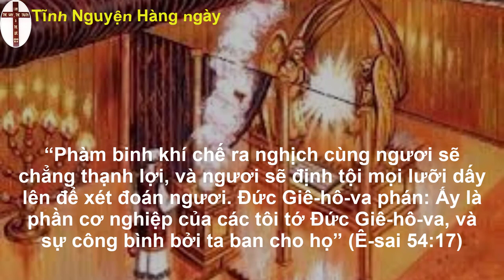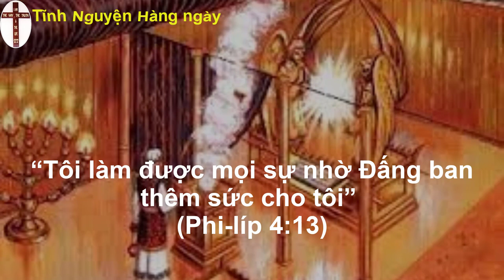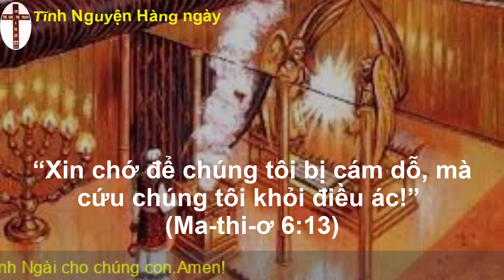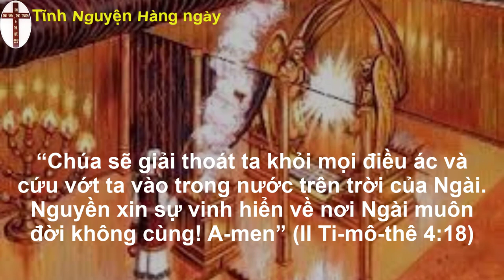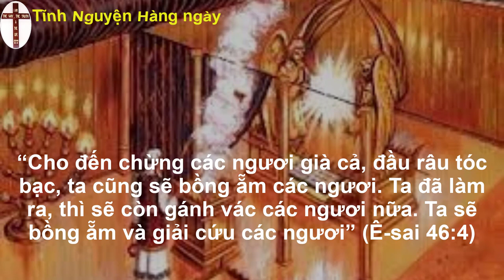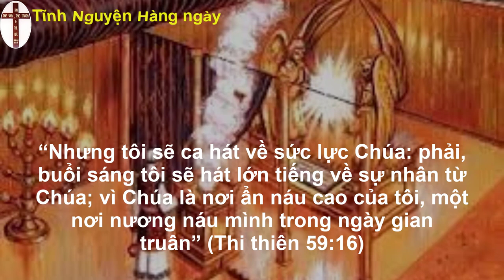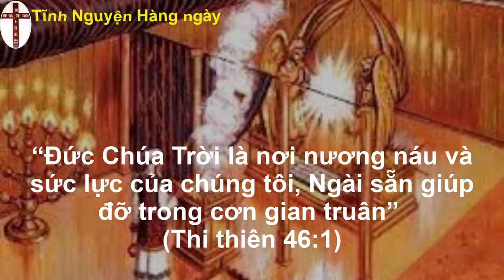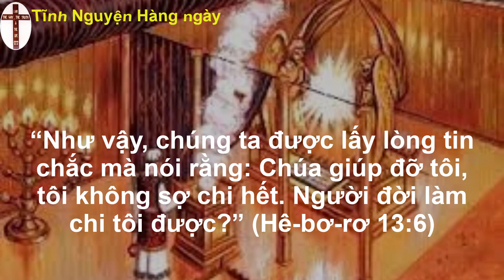Oneway radio | Tĩnh nguyện hằng ngày 21/10/2022